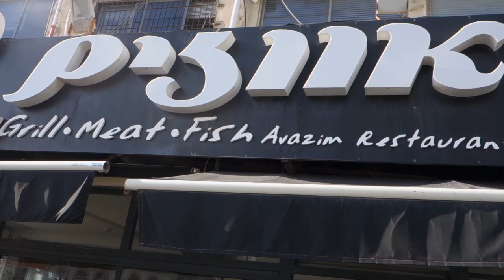Noa & Shlonski's Wedding Clip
This video is about the Wedding of the year